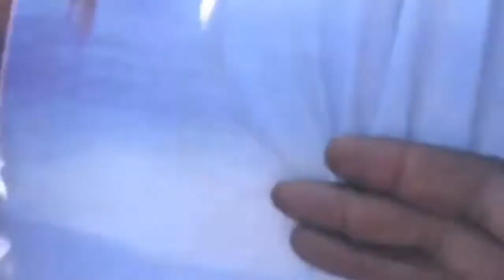BOB C Frape OTORITE Yo Ankò, Sèmante Se Volonte MESYE Yo Pa Genyen Vre Pou PÈP AYISYEN